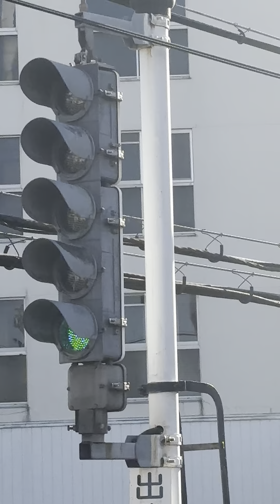御影駅区間特急の到着、発車シーン